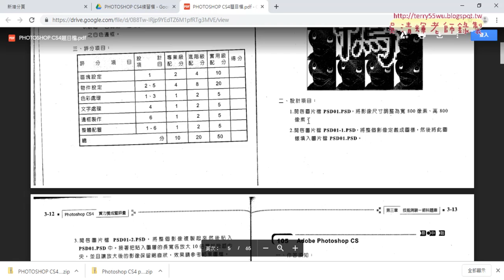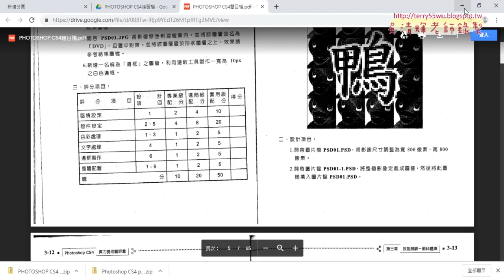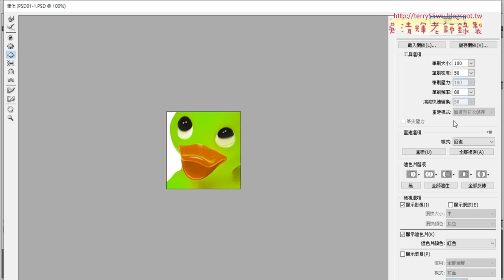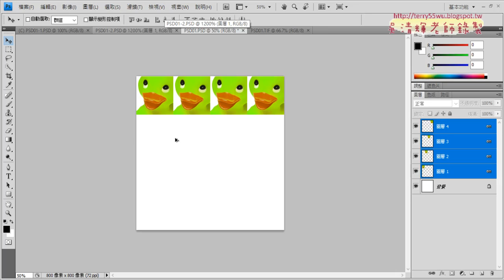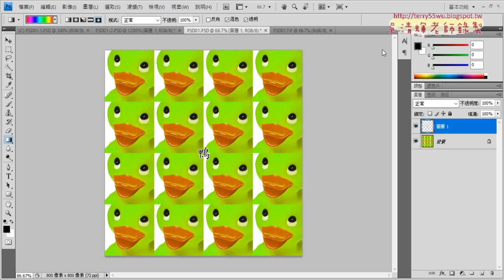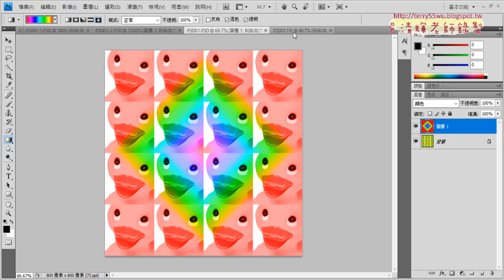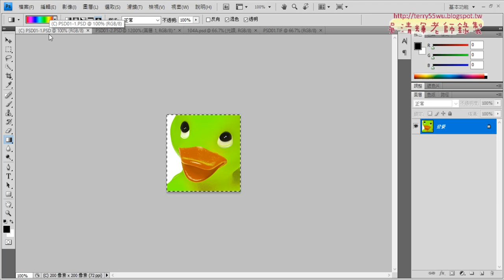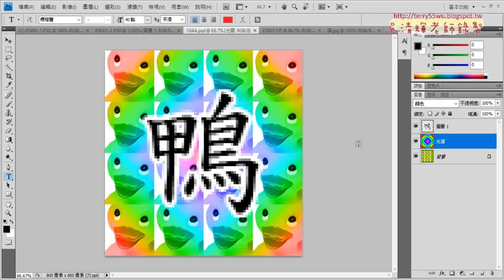05 104光譜鴨解答